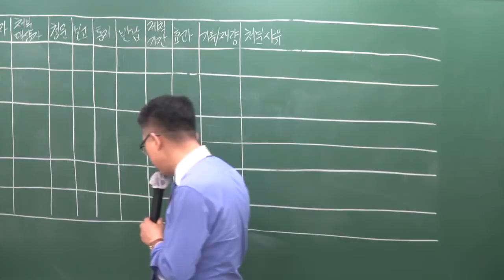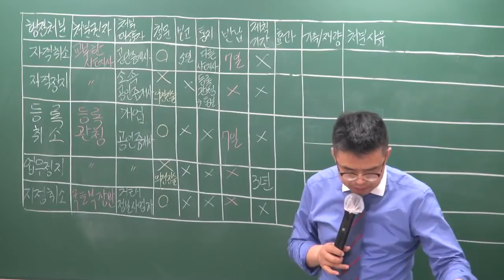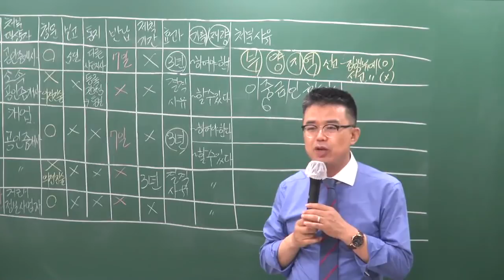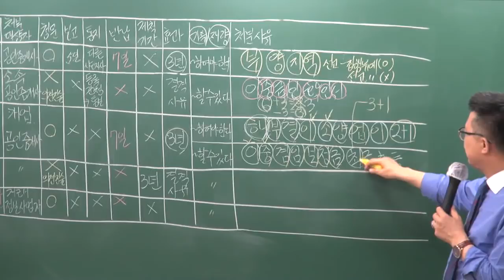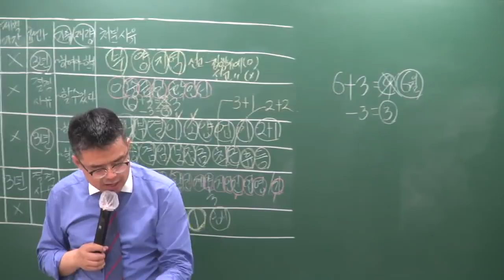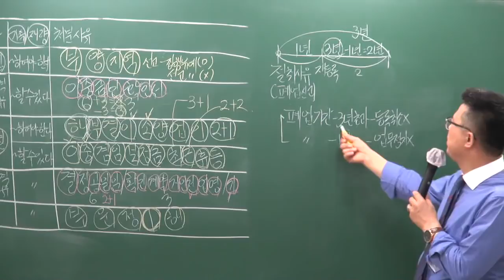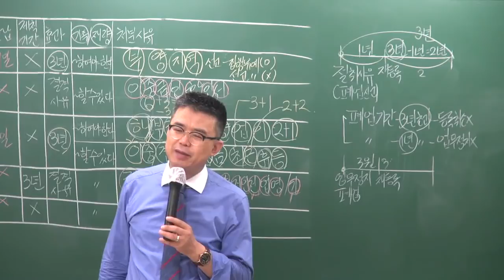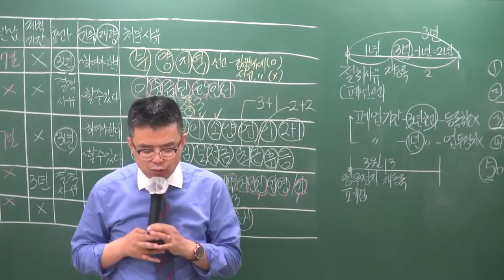[공전무] 2019년 공인중개사법령 및 실무 심화이론 5-15